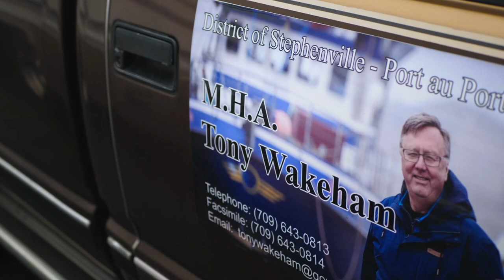Tony Wakeham — Right Leader. Right Time.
Leadership is all about the RIGHT choices.

My approach to making choices is simple- how will this choice truly improve people’s lives, now and into the future.

With the RIGHT decisions, Newfoundland and Labrador can be a place where life is affordable, health care is accessible, no opportunity is left untapped, and no one is left behind.

I'm running for PC Leader to make sure it gets done.

The RIGHT Leader. The RIGHT time.